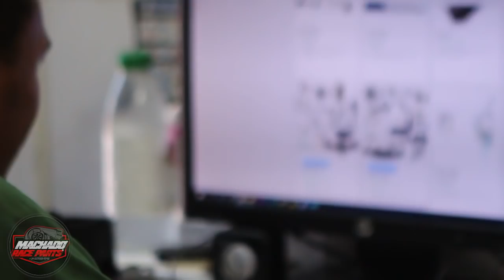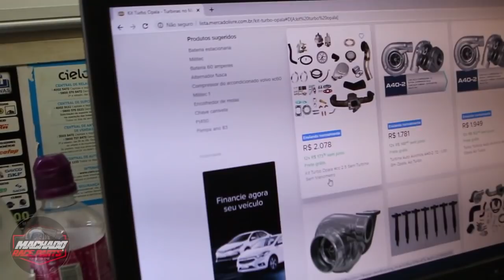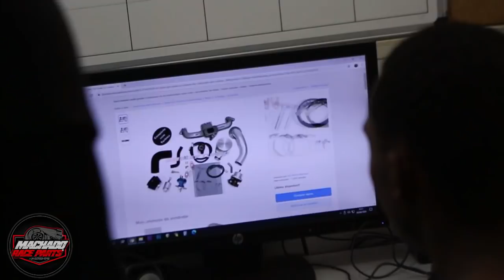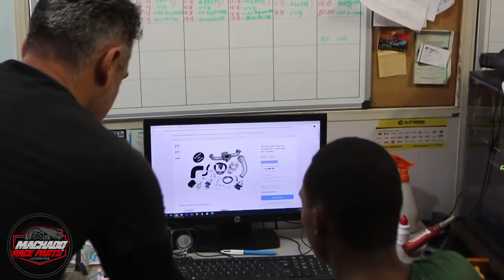CARAVAN DE MIL REAIS AGORA É TURBO!! 3ª TEMPORADA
(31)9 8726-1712 - Machado Race Parts